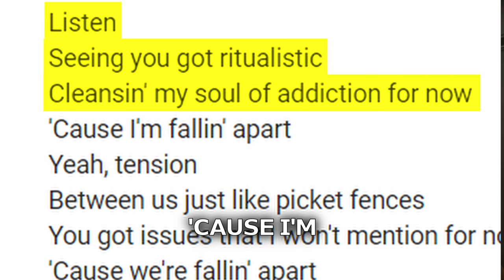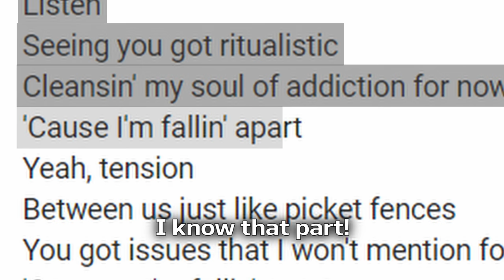PLAYING AS DRAKE IN VALORANT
If you've recently seen Drake running around in your Valorant matches, it pains me to say but that was actually ME this entire time! YES, I played as DRAKE in Valorant! Literally NO ONE could tell the difference between me and the actor, and I've had an inside look of what it's like to be Drake in Valorant. It's not fun. Then again, not much of Valorant is, so, I mean, maybe it's still an improvement?